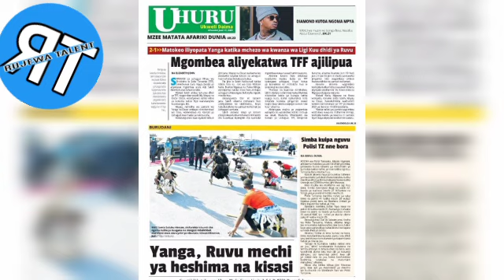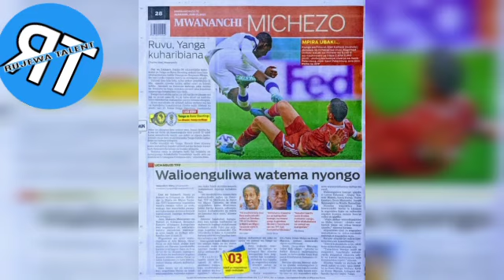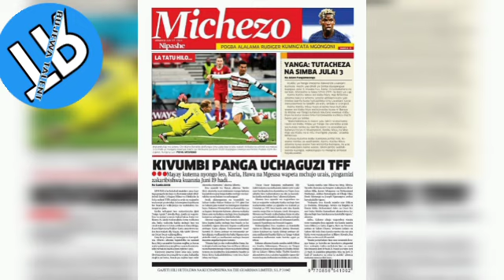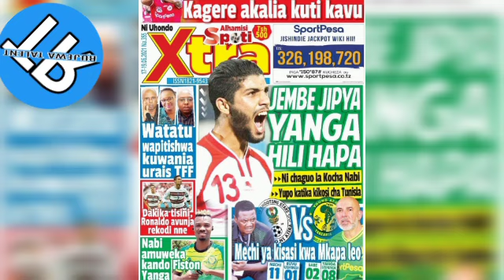Magazeti ya Michezo ya Leo Alhamis Tar 17/6/2021 Mauzo Ya Miquissone Ni kufuru,Yanga yazoa Watunisia